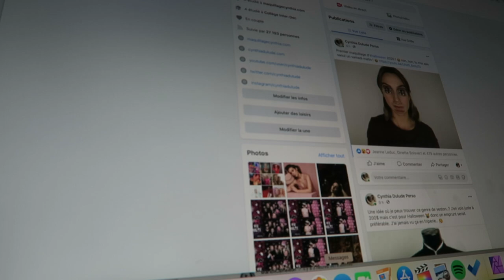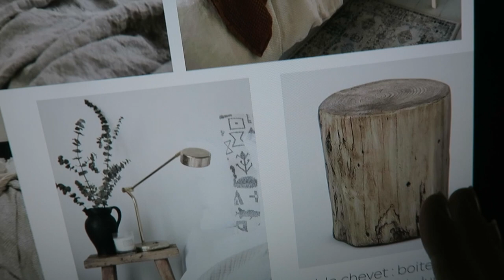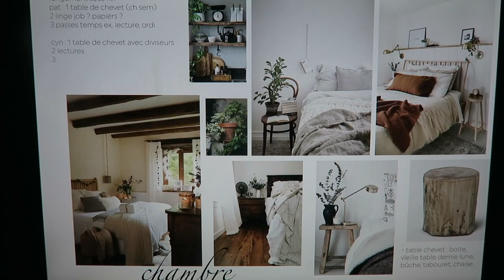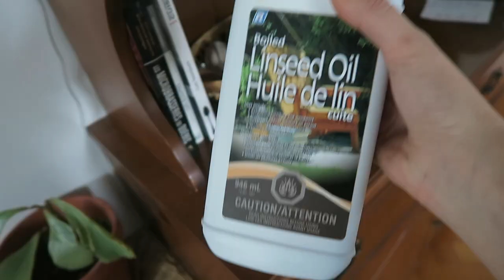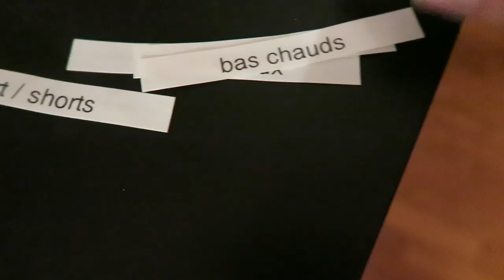On redécore la chambre ! (+ update santé Lily)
ENFINN :D vous m'aviez manqué ! Désolée avec Halloween je suis + active ailleurs disons...! Dans ce vlog je fais un update déco à notre chambre à coucher. J'avais envie de me défaire tranquillement mais sûrement du style scandinave et d'aller + vers quelque chose de rustique et chaleureux. Aussi, je vous fais un petit update santé sur Lily car j'étais très anxieuse dernièrement.

● MUSIQUE ●

♥ CODES PROMOS ♥

- 2 smoothies gratuits + paille en bambou + lait végétal + livraison gratuite sur votre 1re commande Evive : code CYNTHIADULUDE
- 40$ de rabais 1re commande CookIt : code CYNTHIA40
- 15$ de rabais 1re course avec Uber : code UBERCYNTHIADULUDE